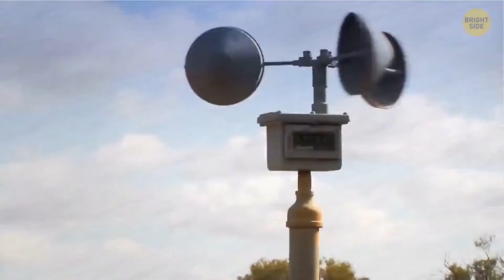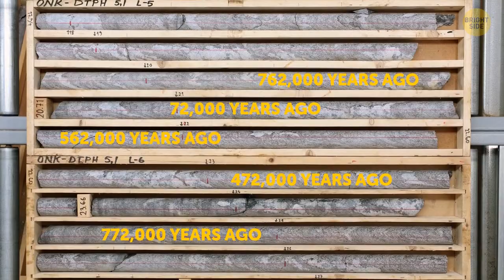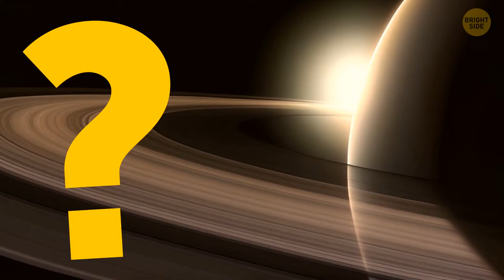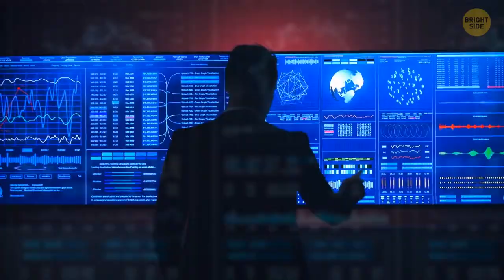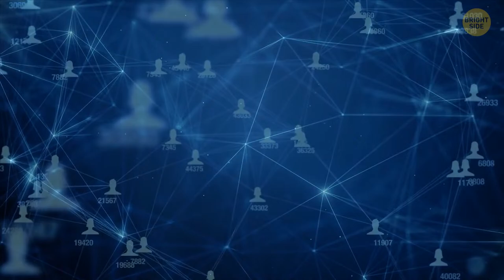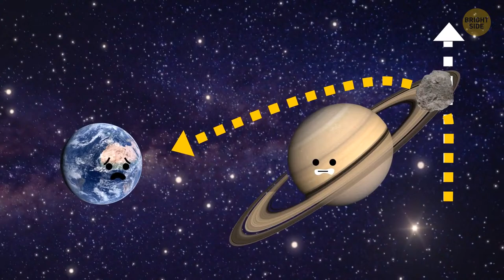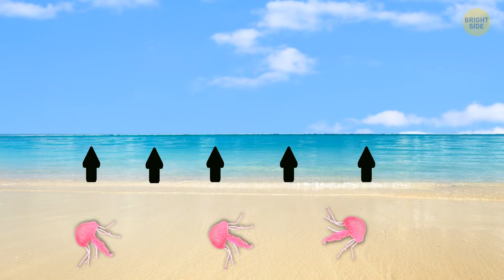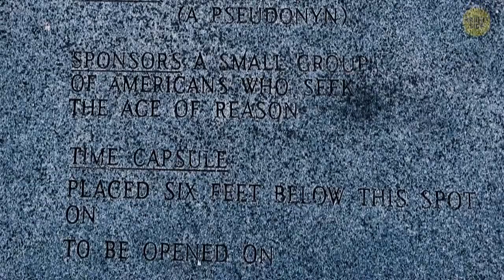Insane Phenomena That Show Nature's Got Secrets Up Its Sleeve